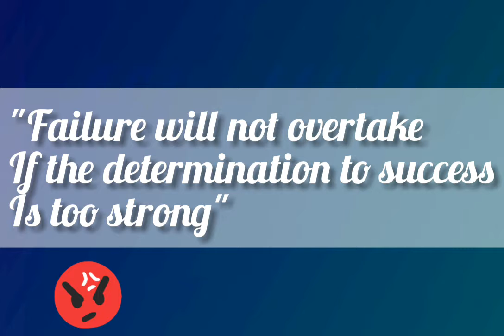Top Five motivational Quotes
"Failure is the piller of Success"
Wise take decision from the mistake of others.Same way from the speech and quotes we can easily understand the importance of a thing for getting success.